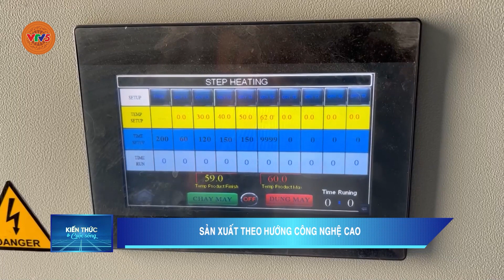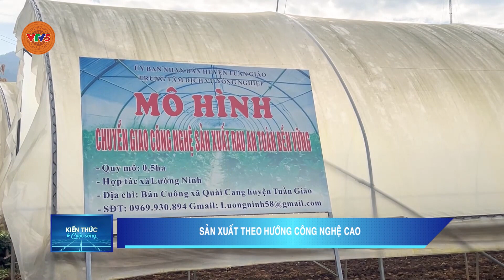SẢN XUẤT THEO HƯỚNG CÔNG NGHỆ CAO